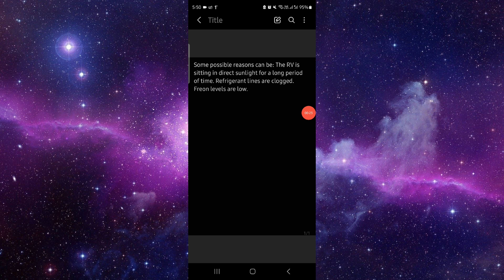✅ How Do I Fix My Camper’s AC That Is Not Blowing Cold Air?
In this video, we provide a comprehensive guide on how to fix your camper’s AC that is not blowing cold air. Follow along to understand the steps and tips for successfully resolving this issue.

Key Learning Points:
• Steps to fix your camper’s AC that is not blowing cold air
• Tips for successful AC repair